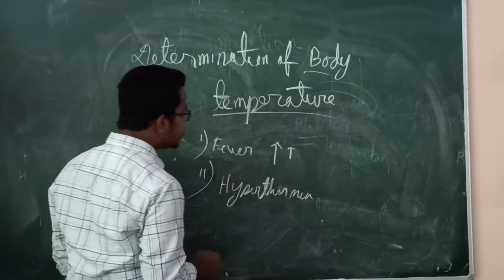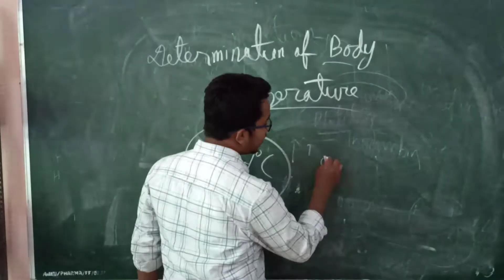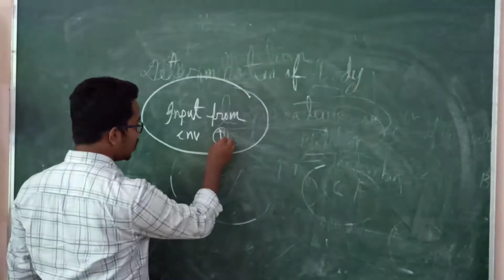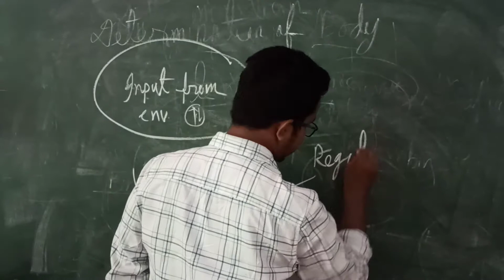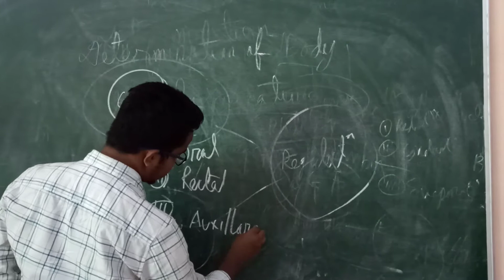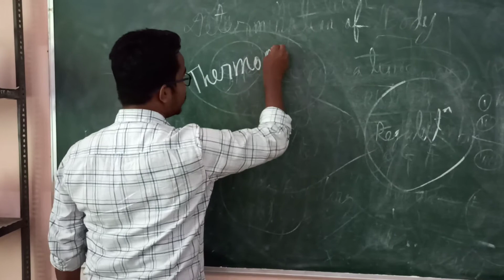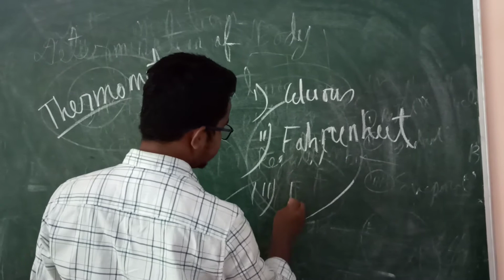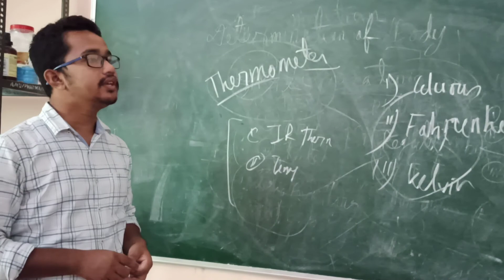Measurement of body temperature part 1